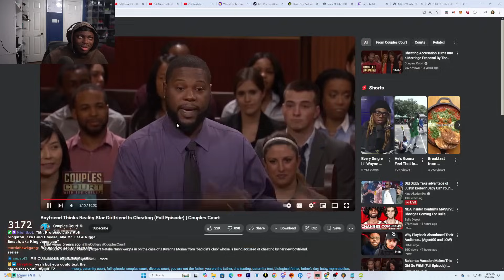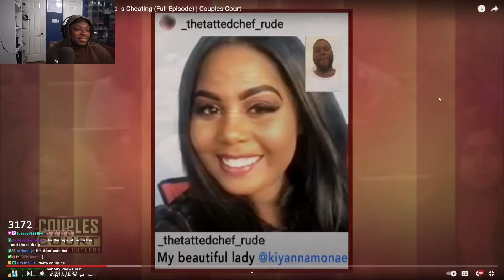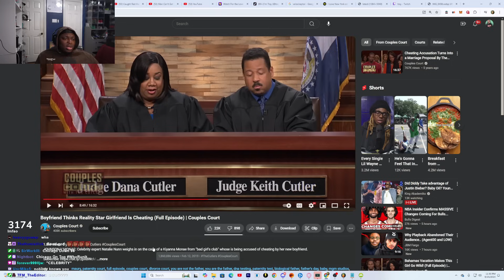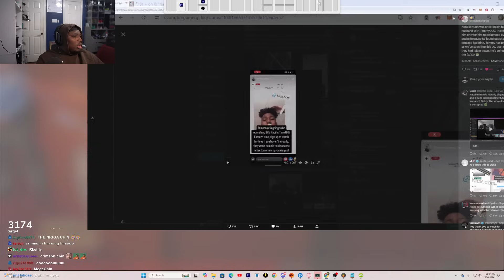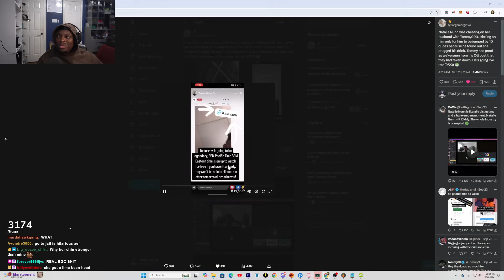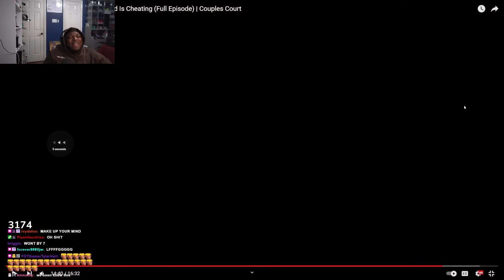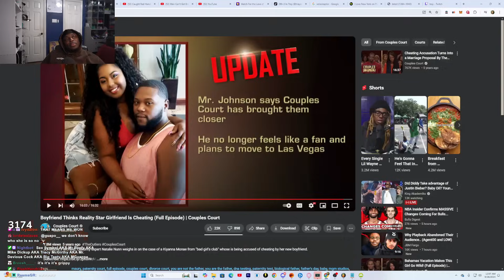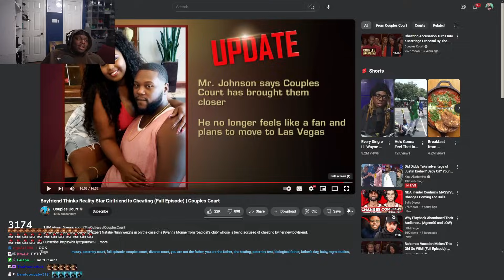Why Is Natalie Nunn In The Court | Couples Court | Season 6 | Episode 7